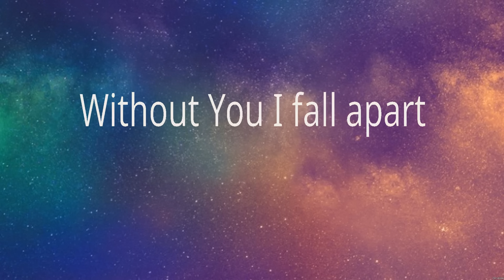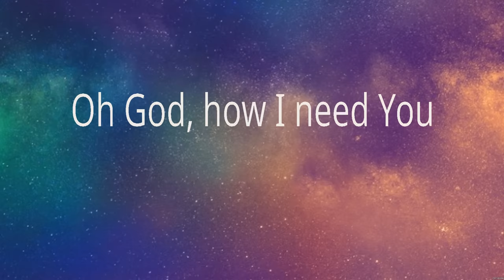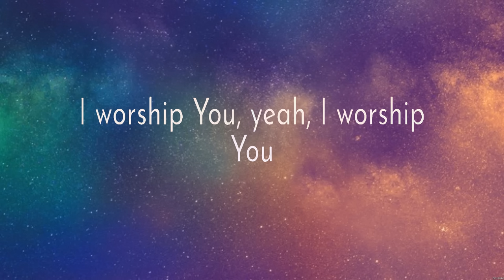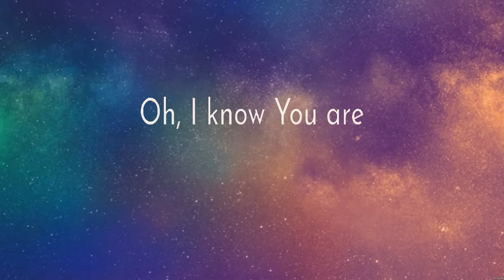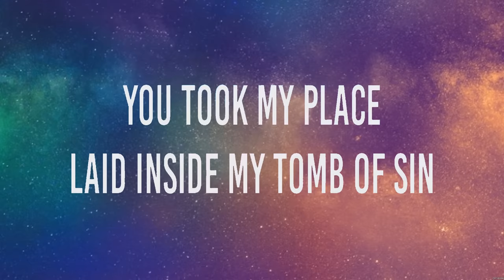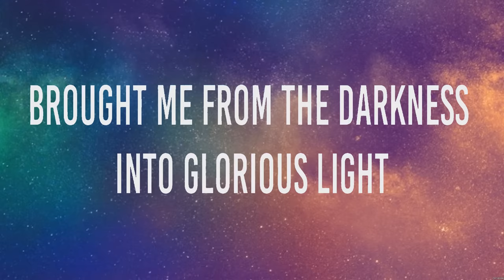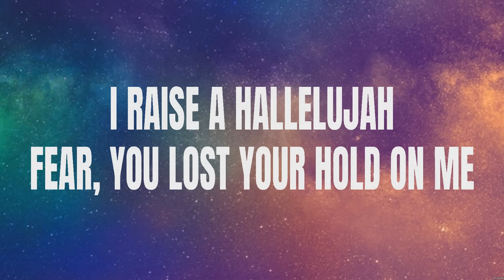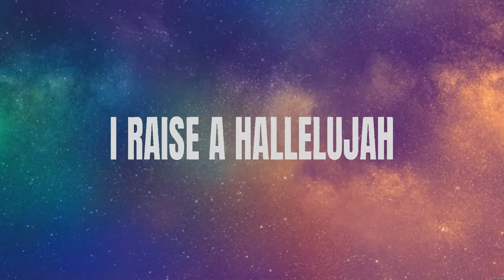Lord, I Need You - Matt Maher (Lyrics) - Way Maker, Thank you Jesus for the Blood, Raise A Halle...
Lord, I Need You - Matt Maher (Lyrics) - Way Maker, Thank you Jesus for the Blood, Raise A Hallelujah

1. Lord, I Need You - Matt Maher
2. Way Maker - Paul McClure
3. Thank you Jesus for the Blood - Charity Gayle
4. Raise A Hallelujah - Bethel Music